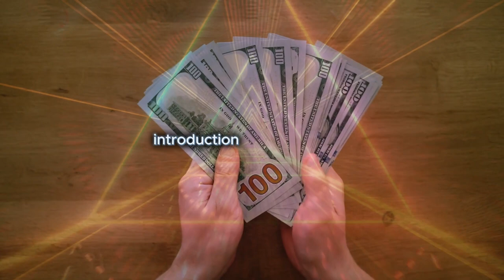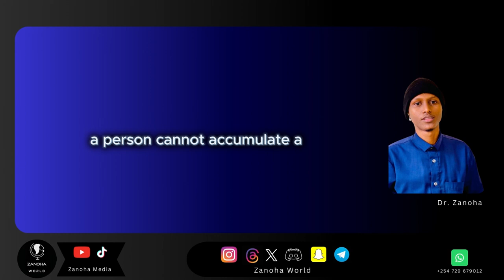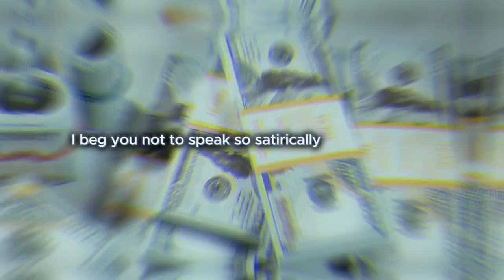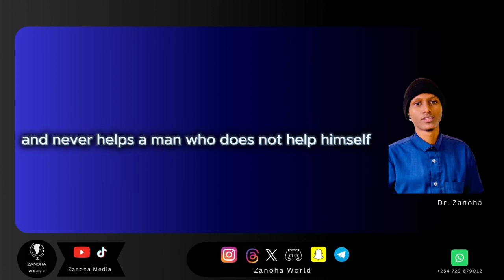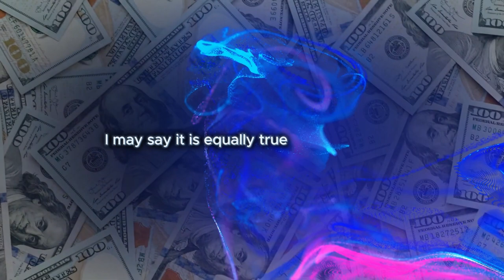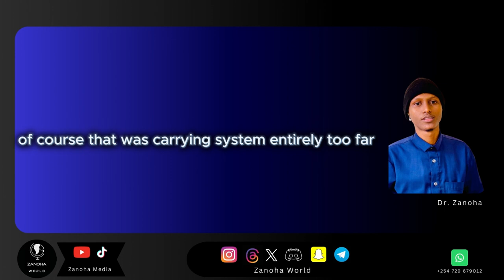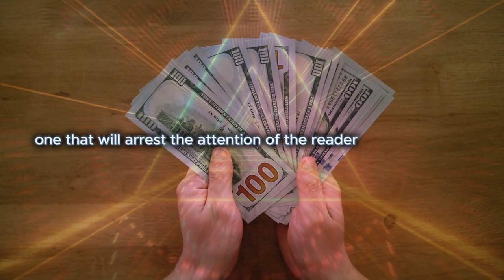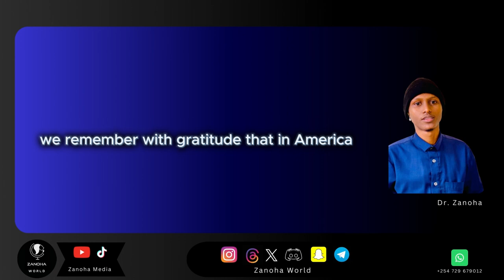The Golden Rules of Making Money | Dr. Zanoha | 12-03-2/40-10-23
P. T. Barnum was an American showman, businessman and politician remembered for promoting celebrated hoaxes and founding the Barnum and Bailey Circus with James Anthony Bailey. He was also an author, publisher and philanthropist, although he said of himself: "I am a showman by profession ... and all the gilding shall make nothing else of me." According to Barnum's critics, his personal aim was "to put money in his own coffers." The adage "there’s a sucker born every minute” has frequently been attributed to him, although no evidence exists that he had indeed coined the phrase.

𝐂𝐡𝐚𝐩𝐭𝐞𝐫𝐬:
00:00:00 - Intro
00:22:22 - How to Avoid Making Mistakes
00:25:54 - How to Select the Right Location
00:31:19 - Avoid Debt
00:36:59 - Perseverance
00:41:03 - Do it
00:49:15 - What are the Best Tools
00:52:22 - Don’t Get Above your Business
01:02:38 - Learn Something
01:03:44 - Be Not too Visionary
01:05:01 - Do Not Scatter Your Powers
01:06:18 - How to make System and Follow it
01:10:59 - Read
01:12:04 - Be aware of Outside Operations
01:14:35 - Security
01:19:23 - Advertise Your Business
01:24:28 - Don’t Read
01:28:06 - Be Kind to Your Customers
01:31:06 - Give Something Away-Charity
01:32:45 - Don’t Blab
01:33:56 - Your Integrity
01:39:16 - Outro

𝐑𝐞𝐟𝐞𝐫𝐞𝐧𝐜𝐞:
Content;
- Art of Money Getting by P. T. Barnum.
- The Audiobook is from LibriVox, a public domain audiobook site.
- Explainer Description from Google Wikipedia.

Music;
- Exiro Miracles NCN Release
- Kuba Te DreamVoidPlay and DreamPlay

Camera, Edits and Thumbnail design;
- Dr. Zanoha

𝐓𝐨 𝐠𝐞𝐭 𝐃𝐀𝐑𝐊 𝐕𝐄𝐍𝐎𝐌 1 (𝐃𝐕1),

𝙱𝚎𝚏𝚘𝚛𝚎 𝚝𝚑𝚒𝚜 𝚅𝚒𝚍𝚎𝚘, 𝚠𝚎 𝚑𝚊𝚍 420